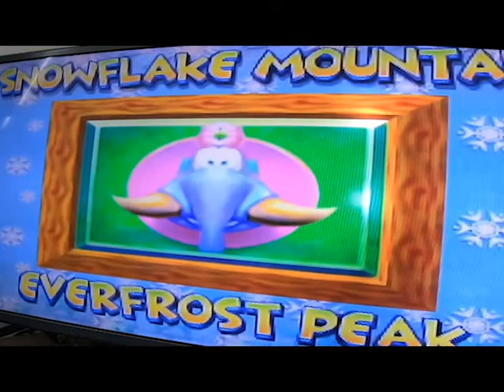Yestergaming Episode 4: The other, other Kong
In this episode Tom and Andy take a trip back to the late 90's with Diddy Kong Racing. One of the many racing games to be released back in the day, Diddy Kong is in many ways a classic. However, the two quickly realize this game didn't age as well as they had hoped. Check out these two goofs attempt to keep their vehicles between the mayo and the mustard on this episode of yestergaming!